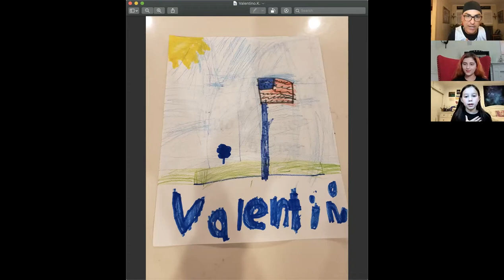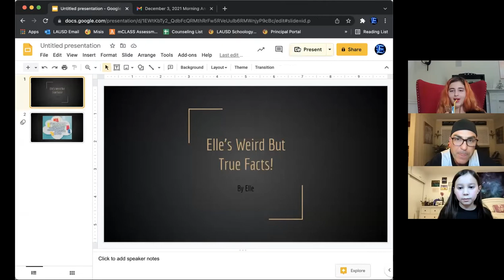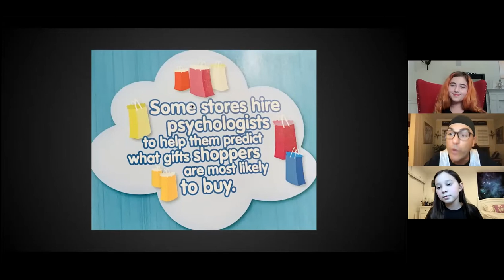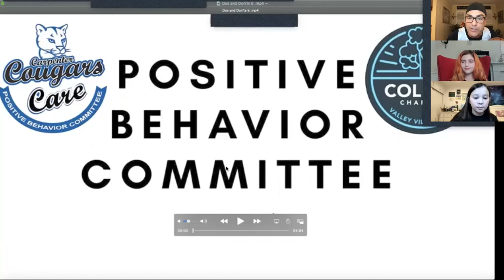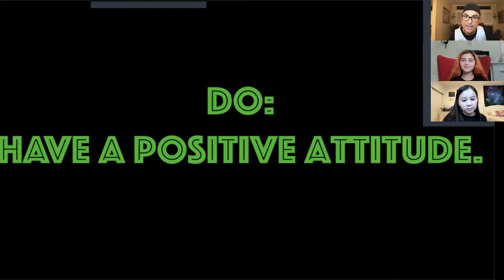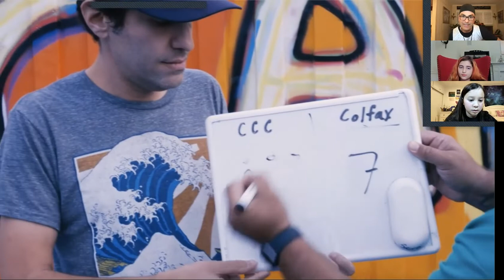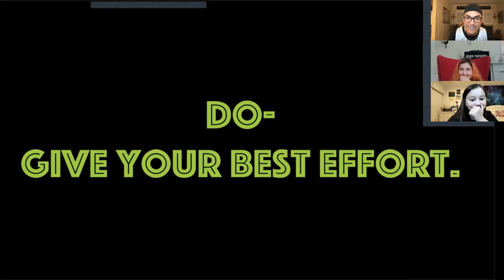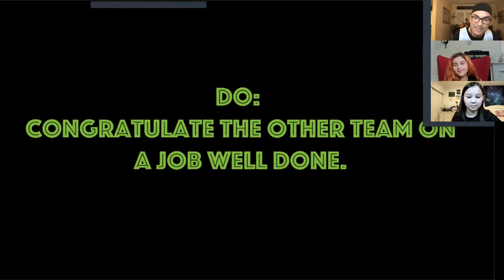December 3, 2021 Morning Announcements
Student Body President & Parliamentarian, Elle & Hava, co-host the Morning Announcements.  Hava highlights Shirley Temple for her weekly segment, Hava's Wonderful Women in History, which includes her recipe for making the perfect Shirley Temple drink.  Elle presents a new Weird but True Fact.  Mr. Martinez shares a video created by our school's Positive Behavior committee that promotes good sportsmanship in advance of today's 3 x 3 Basketball Tournament with our sister-school, Colfax Charter.  The Words of Wisdom are dedicated to learning from our elders.